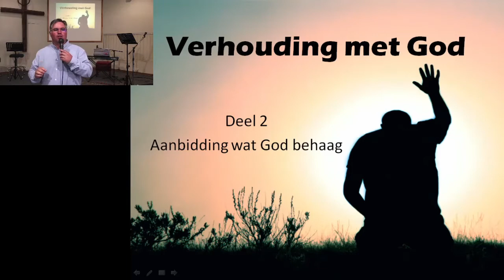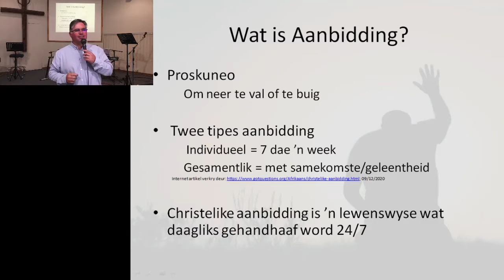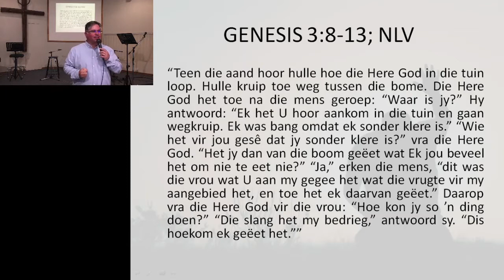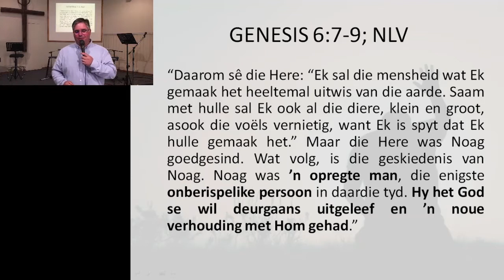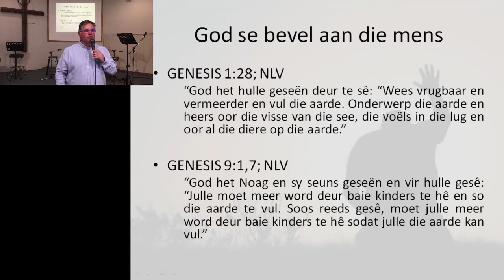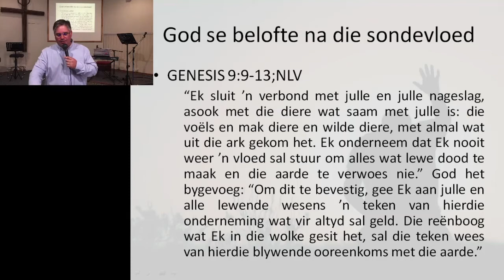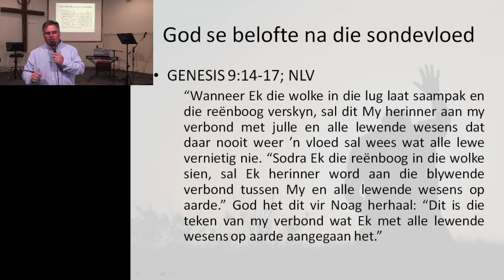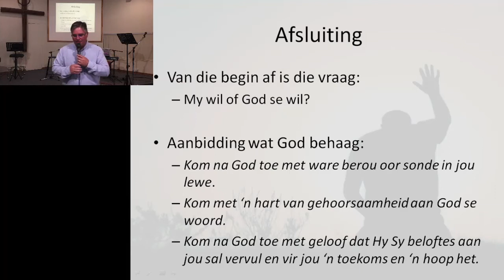Aanbidding wat God behaag.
AGS Aliwal-Noord se erediens
Verhouding met God deel 2.